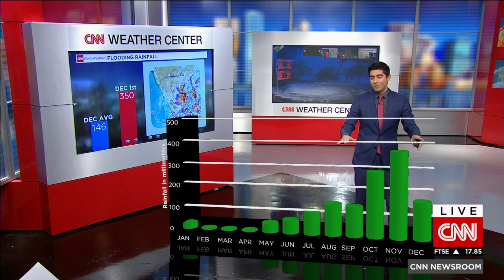India battling deadly floods in Chennai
More rain is on the way to Chennai, India, which has already been ravaged by heavy flooding. CNN Meteorologist Pedram Javaheri reports.